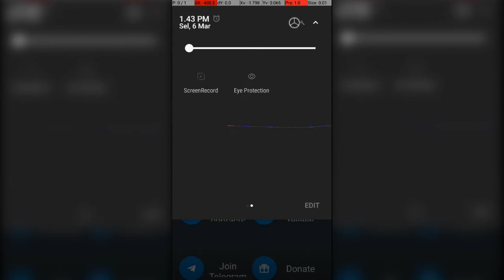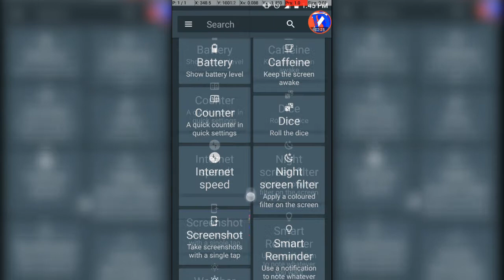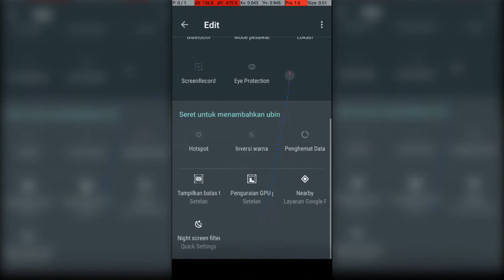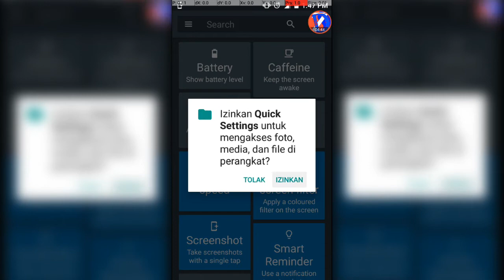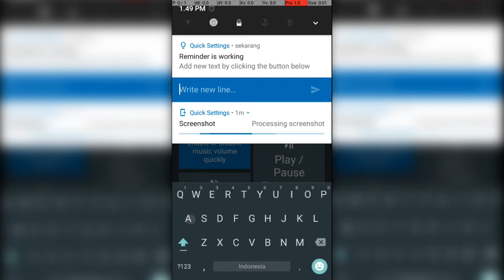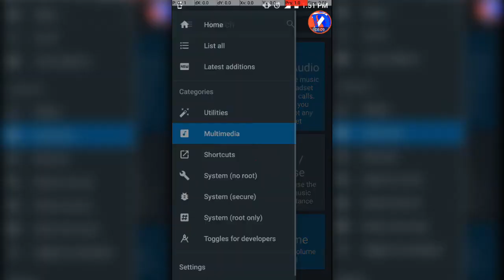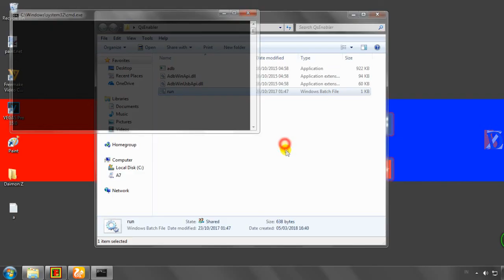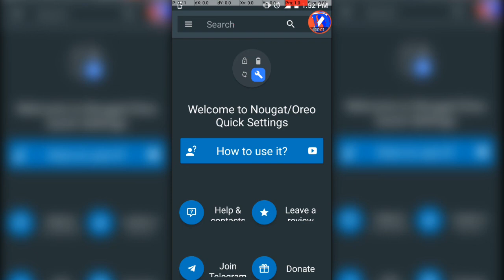Menambah/Menampilkan Toggle (Quick Setting) Yang Tersembunyi Pada Android Nougat dan Oreo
Kalian Bisa Toggel (Quick Setting) Tanpa Harus Handphone Android Kalian Di Root Untuk Handphone Yang Sudah Di Root Kalian Juga Bisa Menggunakan Cara Ini

Cara Ini Untuk Nougat dan Oreo, Untuk Lollipop dan Marshmallow Saya Belum Tau Bisa Atau Tidak Kalian Coba Saja Bisa Atau Tidak :)